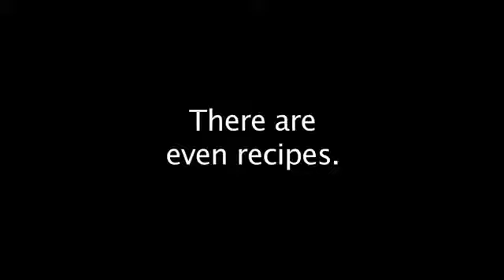15:13 The Soldiers' Story (Movie Trailer)